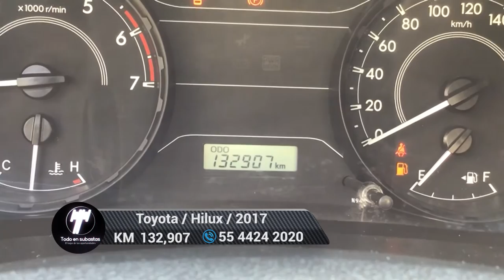Toyota / Hilux / 2017 - 5559